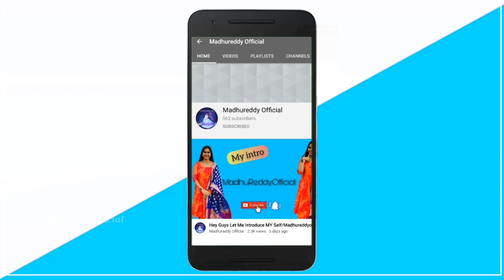Sudden Planning| ఎక్కడికి వెళుతున్నామో తెలుసా?||Family Trip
NEW YEAR CELEBRATIONS 🤗😘 #2022 newyear# social

A DAY WITH PURVI ❤️ AMMA |madhureddy official youtube telugu hyderabad work food kids #2021

KISHORE తో SHOPPING 😧అంటేనాకు పెద్ద తంటాshoppingtime

అమ్మకోసం ఫోన్‌ కొంటె EARPODS FREE 🤗🎁

పెద్దమ్మ తల్లి గుడిలో FRIENDS తో దావత్‌

ఫోన్‌ చూసాక అమ్మ REACTION 🤔 UNBOXING unboxing Christmas comedy music #2021